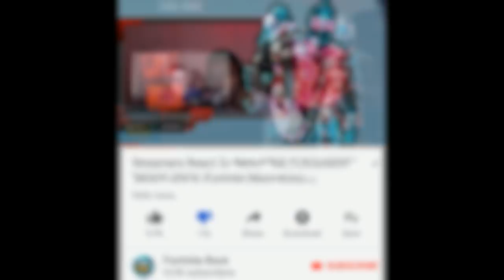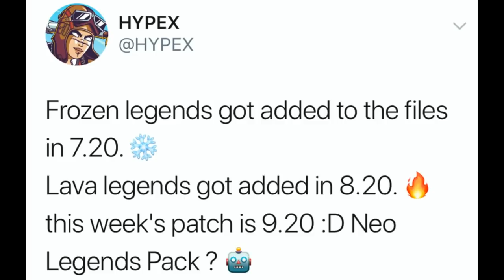"NEON Skin" & "NEO LEGENDS Skins Pack/ Bundle" EXPLAINED! (Fortnite Rare & Fortnite Bruh) *FAKE*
Im NickArg

Hello! This is "NEON Skin" & "NEO LEGENDS Skin Pack" EXPLAINED! (Fortnite Rare & Fortnite Bruh) *FAKE*

In this video, I explained to you guys videos that "Fortnite Rare" & "Fortnite Bruh" made and showed you that they ARE FAKE! The "NEON Skin" is just a CONCEPT & the "NEO Legends"bundle isn't event real... I Hope You Guys Enjoy!!

Im NickArg